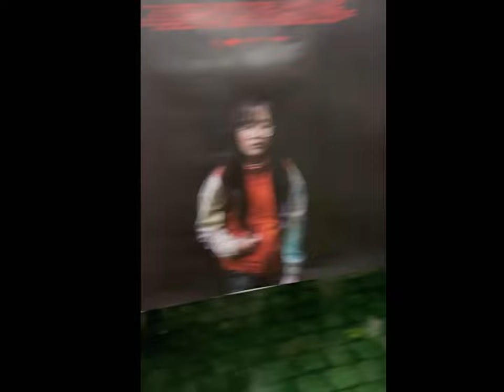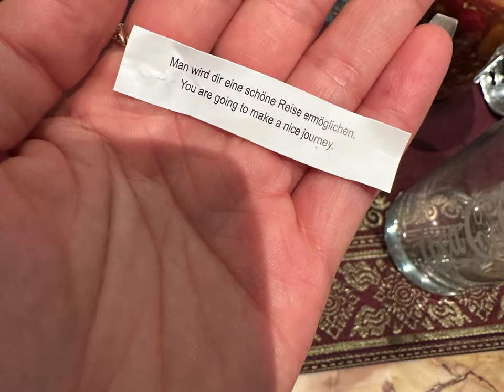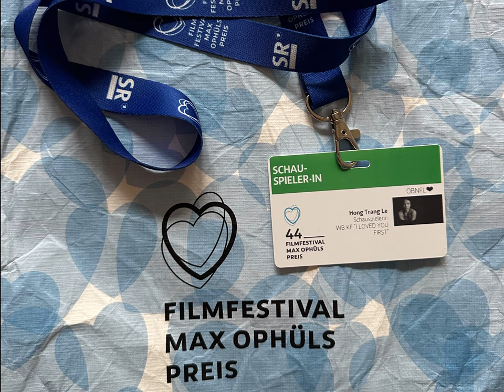FFMOP Vlog Film Festival Max-Ophüls Preis 2023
Mein erstes Mal bei Film Festival Max-Ophüls Preis. Hab es mal so als Vlog mitgenommen. Wir waren mit unserem Kurzfilm „I Loved You First“ dabei.